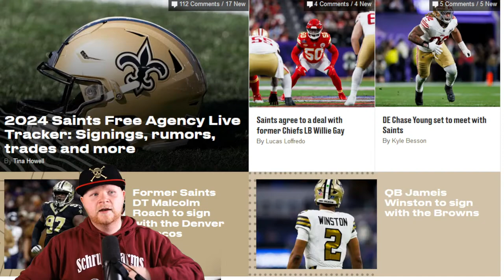Ep 748: Saints sign LB Willie Gay | Meeting with Chase Young | Jameis Winston off to Cleveland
Wanna buy Deuce something for his birthday? Here's the Amazon wish list!: